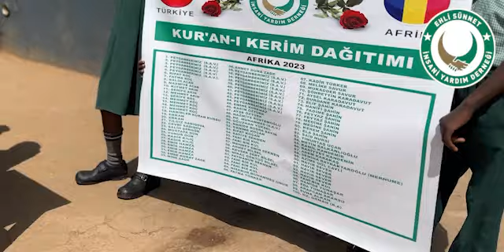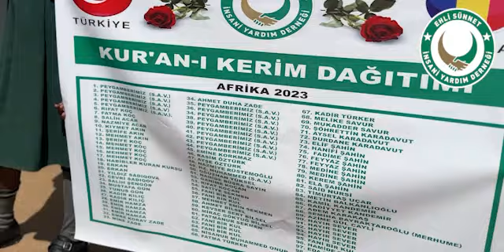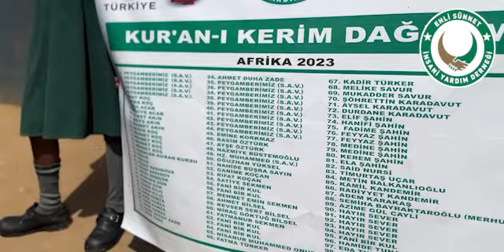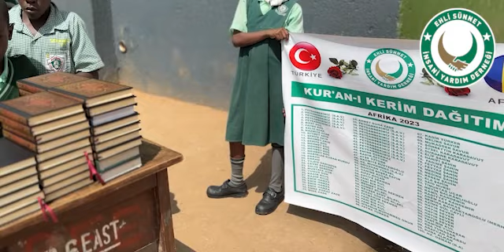100 ADET KURAN'I KERİM DAĞITIMI (5) AFRİKA